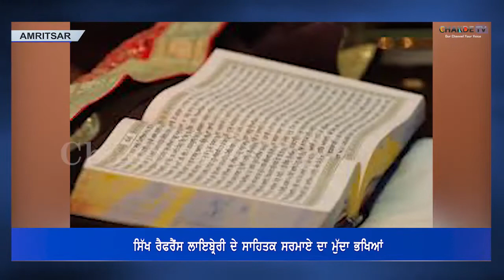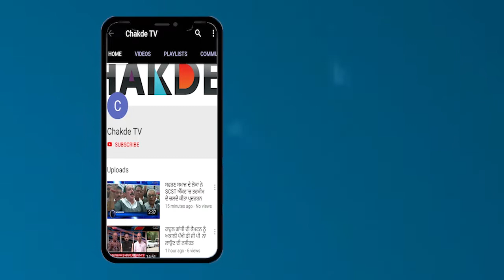Army ਨੇ ਕੀਤਾ ਦਾਅਵਾ ਅਸੀ ਦਸਤਾਵੇਜ ਕਰ ਚੁੱਕੇ ਹਾਂ ਵਾਪਸ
ਸ਼੍ਰੋਮਣੀ ਗੁਰਦੁਆਰਾ ਪ੍ਰਬੰਧਕ ਕਮੇਟੀ ਵੱਲੋਂ ਸਿੱਖ ਰੈਫਰੈਂਸ ਲਾਇਬ੍ਰੇਰੀ ਦਾ ਸਾਹਿਤਕ ਸਰਮਾਇਆ ਕੇਂਦਰ ਸਰਕਾਰ ਅਤੇ ਫ਼ੌਜ ਵੱਲੋਂ ਅਜੇ ਤੱਕ ਵੀ ਵਾਪਸ ਨਾ ਕੀਤੇ ਜਾਣ ਦਾ ਮੁੜ ਦਾਅਵਾ ਕੀਤਾ ਗਿਆ ਹੈ…ਜੂਨ 1984 ਵਿਚ ਸੱਚਖੰਡ ਸ੍ਰੀ ਹਰਿਮੰਦਰ ਸਾਹਿਬ ਅਤੇ ਸ੍ਰੀ ਅਕਾਲ ਤਖ਼ਤ ਸਾਹਿਬ 'ਤੇ ਸਮੇਂ ਦੀ ਕੇਂਦਰੀ ਕਾਂਗਰਸ ਸਰਕਾਰ ਵੱਲੋਂ ਕੀਤੇ ਗਏ ਫ਼ੌਜੀ ਹਮਲੇ ਦੌਰਾਨ ਸਿੱਖ ਰੈਫਰੈਂਸ ਲਾਇਬ੍ਰੇਰੀ ਦਾ ਬੇਸ਼ੁਮਾਰ ਸਰਮਾਇਆ ਵੀ ਚੋਰੀ ਕਰ ਲਿਆ ਗਿਆ ਸੀ, ਜਿਸ ਦੀ ਵਾਪਸੀ ਨੂੰ ਲੈ ਕੇ ਸ਼੍ਰੋਮਣੀ ਕਮੇਟੀ ਲੰਮੇ ਅਰਸੇ ਤੋਂ ਸਰਕਾਰ ਪਾਸੋਂ ਮੰਗ ਕਰਦੀ ਆ ਰਹੀ ਹੈ……ਪਰ ਹਾਲ ਹੀ ਵਿਚ ਮੀਡੀਆ ਦੇ ਇਕ ਹਿੱਸੇ ਵੱਲੋਂ ਖ਼ਬਰਾਂ ਪ੍ਰਕਾਸ਼ਤ ਕੀਤੀਆਂ ਗਈਆਂ ਕਿ ਕੇਂਦਰ ਸਰਕਾਰ ਵੱਲੋਂ ਲਾਇਬ੍ਰੇਰੀ ਦਾ ਸਮੂਹ ਸਰਮਾਇਆ ਵਾਪਸ ਕਰ ਦਿੱਤਾ ਗਿਆ ਸੀ….ਇਸ ਮਾਮਲੇ ਦੀ ਗੰਭੀਰਤਾ ਦੇ ਮੱਦੇਨਜ਼ਰ ਸ਼੍ਰੋਮਣੀ ਕਮੇਟੀ ਦੇ ਪ੍ਰਧਾਨ ਭਾਈ ਗੋਬਿੰਦ ਸਿੰਘ ਲੌਂਗੋਵਾਲ ਦੇ ਨਿਰਦੇਸ਼ਾਂ ਅਨੁਸਾਰ ਮੁੱਖ ਸਕੱਤਰ ਡਾ. ਰੂਪ ਸਿੰਘ ਨੇ ਲਾਇਬ੍ਰੇਰੀ ਨਾਲ ਸਬੰਧਤ ਰਹੇ ਮੌਜੂਦਾ ਅਤੇ ਸਾਬਕਾ ਅਧਿਕਾਰੀਆਂ ਦੀ ਇਕੱਤਰਤਾ ਬੁਲਾਈ ਸੀ….ਹੋਈ ਇਸ ਇਕੱਤਰਤਾ ਦੌਰਾਨ ਸਬੰਧਤ ਅਧਿਕਾਰੀਆਂ ਨਾਲ ਲੰਮੇ ਵਿਚਾਰ ਵਟਾਂਦਰੇ ਮਗਰੋਂ ਸ਼੍ਰੋਮਣੀ ਕਮੇਟੀ ਦੇ ਮੁੱਖ ਸਕੱਤਰ ਡਾ. ਰੂਪ ਸਿੰਘ ਨੇ ਪ੍ਰੈੱਸ ਨੂੰ ਸੰਬੋਧਨ ਹੁੰਦਿਆਂ ਕਿਹਾ ਕਿ ਸਿੱਖ ਰੈਫਰੈਂਸ ਲਾਇਬ੍ਰੇਰੀ ਦਾ ਚੁਰਾਇਆ ਗਿਆ ਅਨਮੋਲ ਸਰਮਾਇਆ ਪੂਰਨ ਰੂਪ ਵਿਚ ਸ਼੍ਰੋਮਣੀ ਕਮੇਟੀ ਨੂੰ ਵਾਪਸ ਨਹੀਂ ਕੀਤਾ ਗਿਆ….

ਇਸੇ ਦੌਰਾਨ ਡਾ. ਰੂਪ ਸਿੰਘ ਨੇ ਦੱਸਿਆ ਕਿ ਕਰੜੀ ਘਾਲਣਾ ਤੋਂ ਬਾਅਦ ਸ਼੍ਰੋਮਣੀ ਕਮੇਟੀ ਵੱਲੋਂ ਸਿੱਖ ਰੈਫਰੈਂਸ ਲਾਇਬ੍ਰੇਰੀ ਨੂੰ ਨਵੇਂ ਸਿਰਿਓਂ ਅਬਾਦ ਕੀਤਾ ਗਿਆ ਹੈ…ਉਨ੍ਹਾਂ ਕਿਹਾ ਕਿ ਮੌਜੂਦਾ ਸਮੇਂ ਰਿਕਾਰਡ ਮੁਤਾਬਕ ਲਾਇਬ੍ਰੇਰੀ ਵਿਚ ੨੪੯੯੯ ਪੁਸਤਕਾਂ, ੫੬੦ ਹੱਥਲਿਖਤ ਪਾਵਨ ਸਰੂਪ ਅਤੇ ੧੩੯੮ ਹੱਥਲਿਖਤ ਪੋਥੀਆਂ ਮੌਜੂਦ ਹਨ। ਡਾ. ਰੂਪ ਸਿੰਘ ਅਨੁਸਾਰ ਹੋਈ ਇਕੱਤਰਤਾ ਵਿਚ ੨੧ ਮੌਜੂਦਾ ਤੇ ਸਾਬਕਾ ਅਧਿਕਾਰੀ ਸ਼ਾਮਲ ਹੋਏ…ਇਕੱਤਰਤਾ ਦੀ ਸਮੁੱਚੀ ਆਡੀਓ ਤੇ ਵੀਡੀਓ ਰਿਕਾਰਡਿੰਗ ਵੀ ਕੀਤੀ ਗਈ ਹੈ…